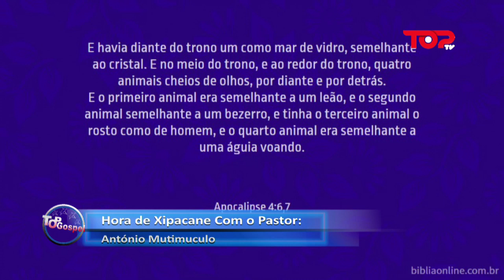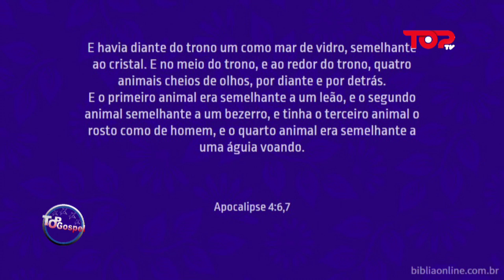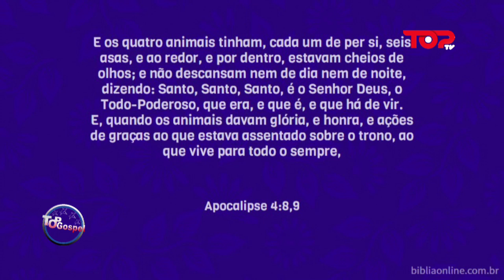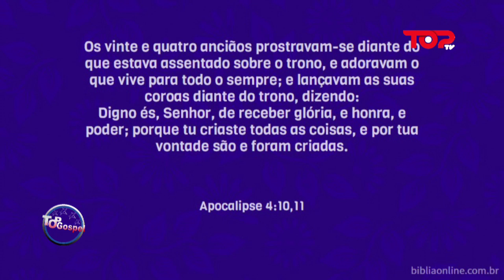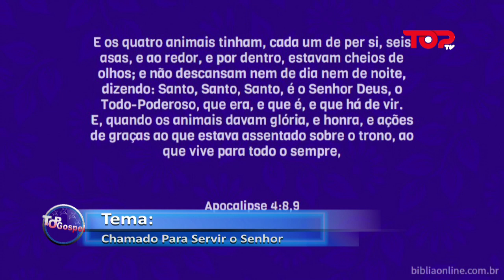Chamado Para Servir o Senhor